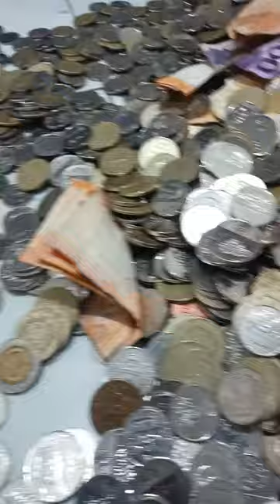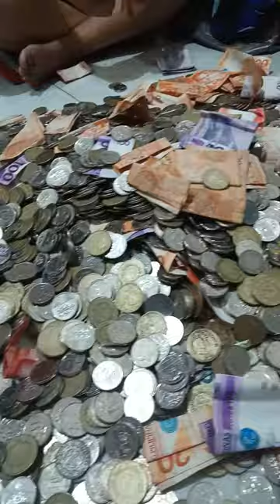alkansya pinono ipon sa byahi pangpagawa nang bahay